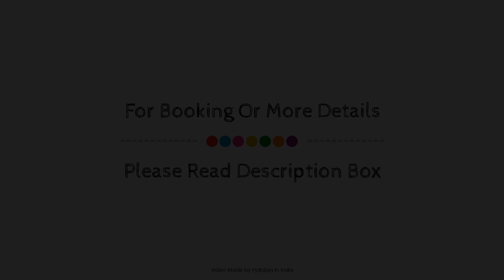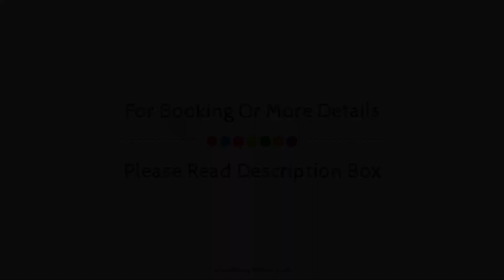Hyatt Pune, India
About Property:
Stop at Hyatt Pune Hotel to discover the wonders of Pune. Featuring a complete list of amenities, guests will find their stay at the property a comfortable one. Facilities like 24-hour room service, free Wi-Fi in all rooms, 24-hour security, daily housekeeping, private check in/check out are readily available for you to enjoy. All rooms are designed and decorated to make guests feel right at home, and some rooms come with television LCD/plasma screen, cleaning products, clothes rack, complimentary instant coffee, complimentary tea. The hotel's peaceful atmosphere extends to its recreational facilities which include yoga room, fitness center, sauna, golf course (within 3 km), outdoor pool. Discover all Pune has to offer by making Hyatt Pune Hotel your base.
Searching For
1. Hyatt Pune
2. Hyatt Pune Virtual Tour
3. Hyatt Pune Rooms
4. Hyatt Pune Amenities
5. Hyatt Pune Videos
6. Hyatt Pune Offers
7. Hyatt Pune Deals
Audio Credit:
Track Title: Blank Slate
Artist: VYEN